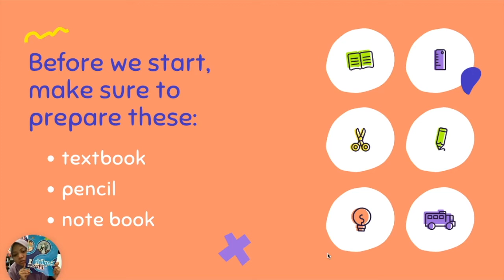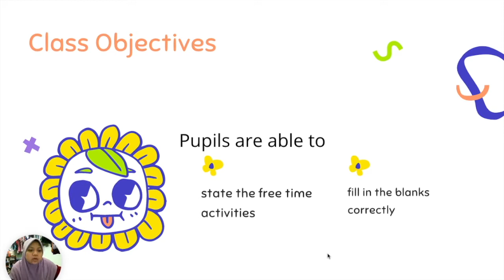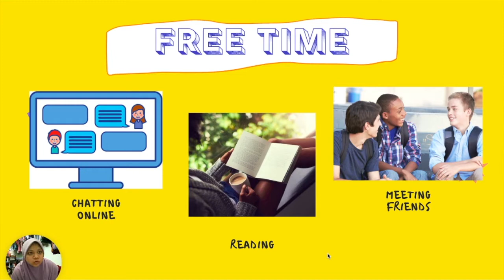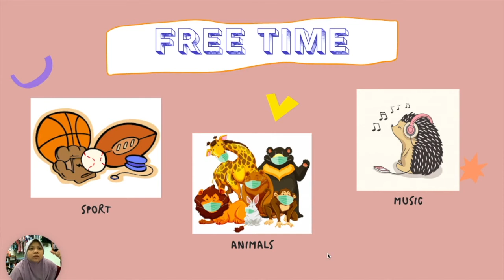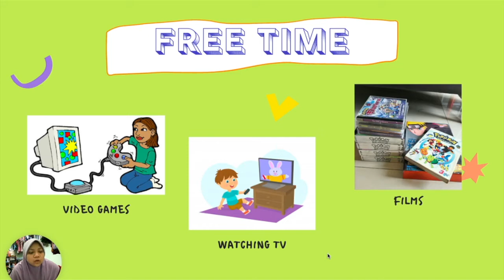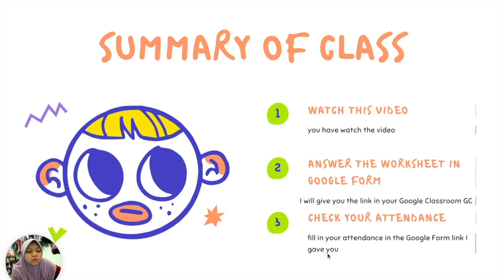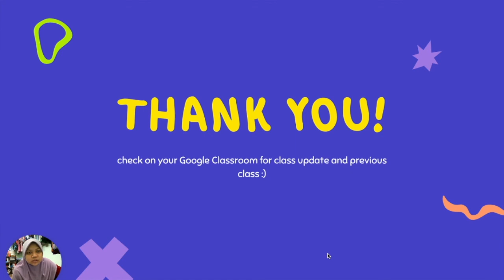English Plus 1 Year 5: Starter Unit; Vocabulary: Free Time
English Plus 1 Year 5
Stater Unit
Vocabulary : Free Time